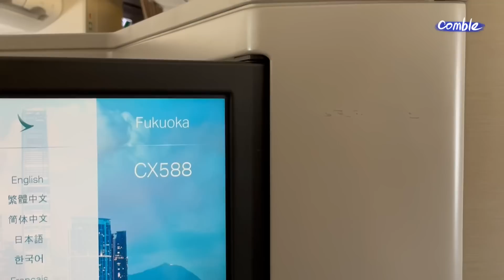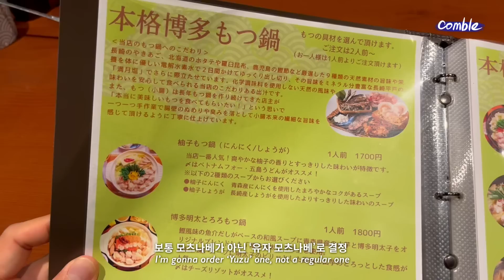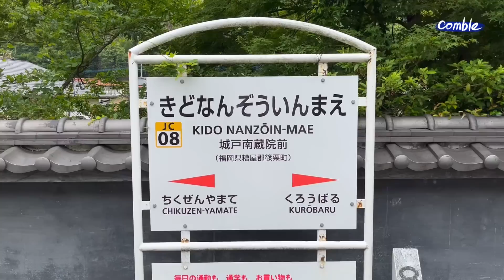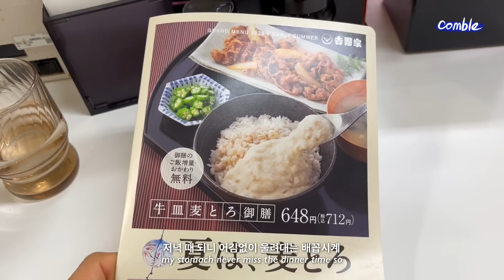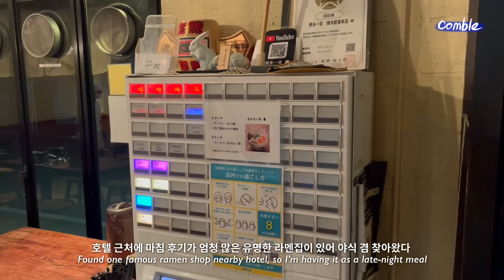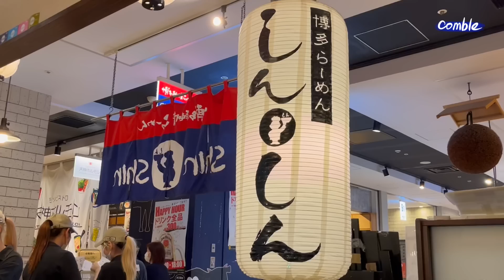비즈니스타고 떠난 후쿠오카 🇯🇵 현지인만 아는 유자 모츠나베, 세계에서 제일 큰 청동불상, 하카타 라멘으로 삼시네끼먹는 일본 먹방 브이로그